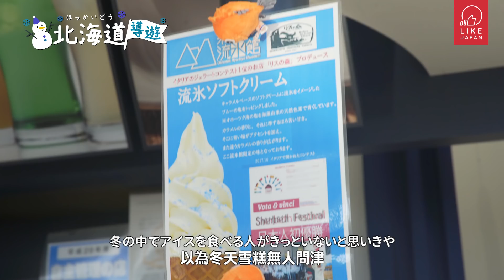《北海道導遊》EP.3 企鵝散步 體感浮冰 6個北海道必去景點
旭山動物園有得睇企鵝冰上扭屁股、網走又有得坐破冰船出海睇浮冰…北海道嘅超正景點真係多到數唔晒！今次小編精選咗6個位於札幌、旭川同網走嘅必去景點，無論係室內定室外、水上定陸上都有齊，總有一處啱晒你心水～

想知睇晒小編精選嘅6個北海道必去景點？即刻入blog睇！↓

By Likejapan_Mika
【Facebook專頁】 菜鳥mika的東京物語